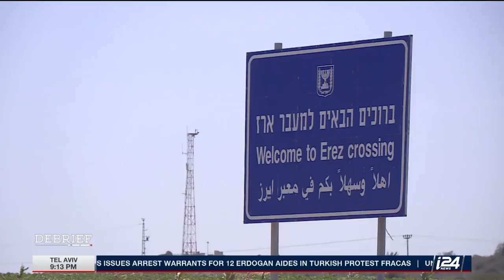Hamas Building Military Positions on Israeli Border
New Hamas guard towers overlook the Israeli community of Netiv HaAsara on the border with the Gaza strip. A look at life in the border region as a dispute over unpaid electricity has some worried over a possible new wave of violence. A report by Shai Ben-ari for i24NEWS.